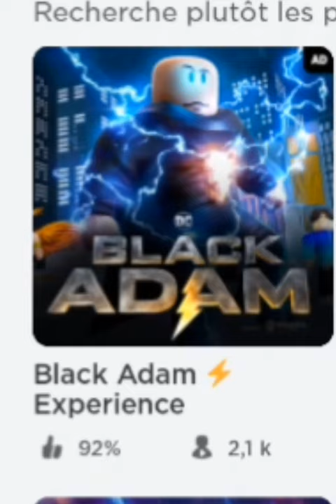Comment avoir cette item gratuit🤑